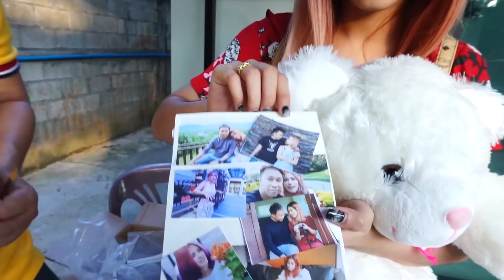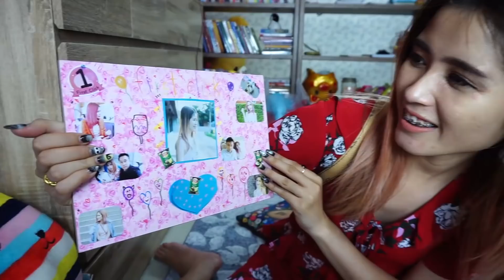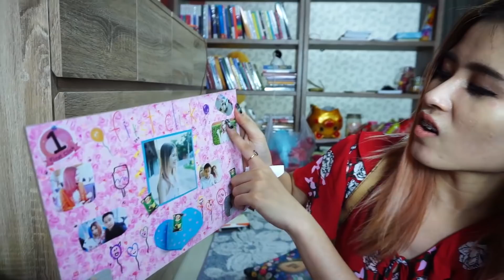ใครส่งหนูมาให้พี่ !? ล่าสมบัติของขวัญวันเกิด | first click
หลังจากพี่เปิดรับของขวัญจากน้องๆทางบ้าน มีน้องๆส่งของขวัญมาให้ พี่อุ๊กอิ๊กเยอะแยะเลย ขอบคุณมากๆนะคะสำหรับวันเกิดนปีนี้ มันพิเศษสุดๆไปเลย แต่จะให้เปิดของขวัญธรรมดามันก็อาจจะดูน้อยไป ทางทีมงานเลยเอาของขวัญของพี่อุ๊กอิ๊กไปซ่อน ไปดูสิว่าพี่อุ๊กอิ๊กจะหาเจอมั้ย แล้วในของขวัญจะมีอะไรบ้าง
คลิปใหม่พี่อุ๊กอิ๊ก ลิงค์นี้เลยน๊า